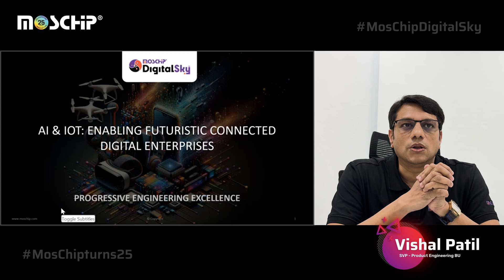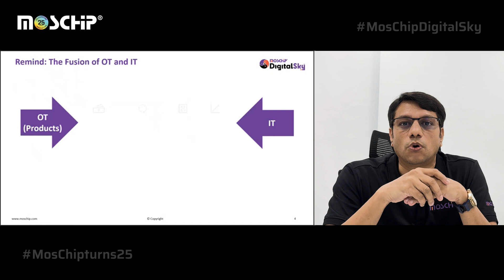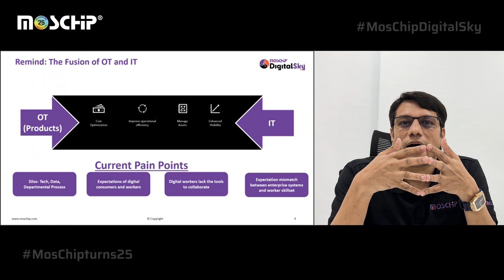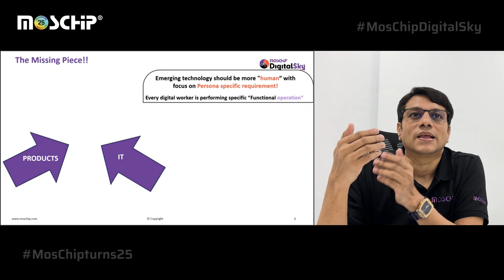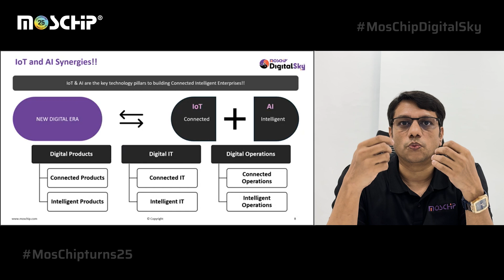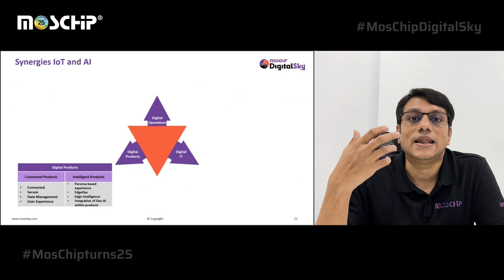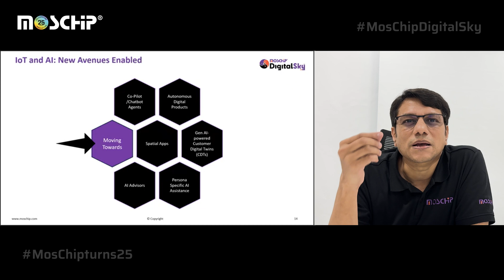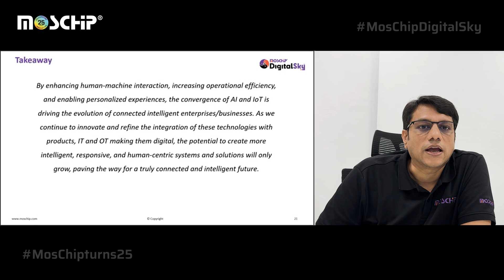Keynote by Vishal Patil - SVP, Product Engineering | @MosChipTech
Public Company Established in 1999 | Connecting the World via Technologies, Sectors & People | Silicon - Systems - IoT